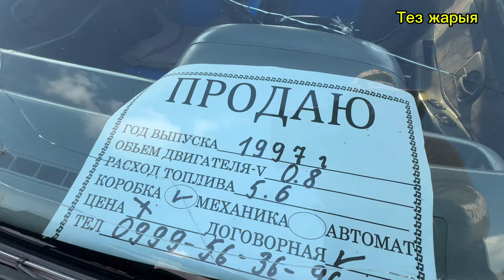ТИКО💥100миң☎️КАЛЫҢ ҮЧҮН АКЧА КЕРЕК🔥😁@ТЕЗ_ЖАРЫЯ ТЕЗ АРАДА САТЫЛАТ ЗЫҢК🔥🔥